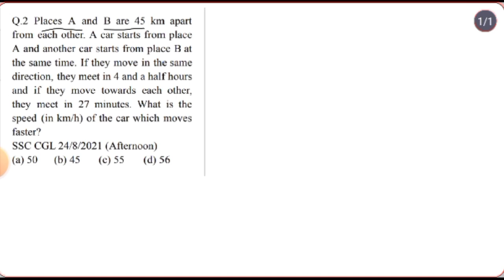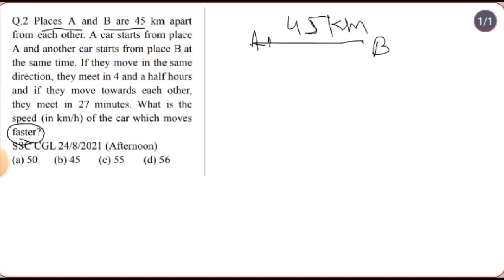Places A and B are 45 km apart from each other. A car starts from place A and another car .......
Places A and B are 45 km apart
from each other. A car starts from place
A and another car starts from place B at
the same time. If they move in the same
direction, they meet in 4 and a half hours
and if they move towards each other,
they meet in 27 minutes. What is the
speed (in km/h) of the car which moves
faster?